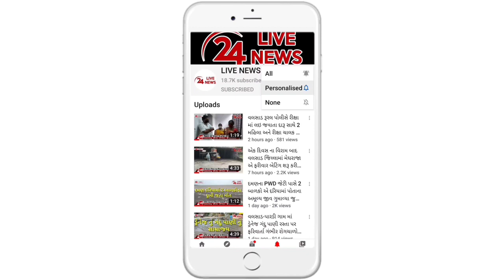વલસાડના સમાજ દળ ગ્રુપ દ્વારા આજે વૃક્ષારોપણ,કંપાસ બૉક્સ વિતરણ,અને ફૂટ પેકેટ વિતરણ કાર્યક્રમ યોજાયો